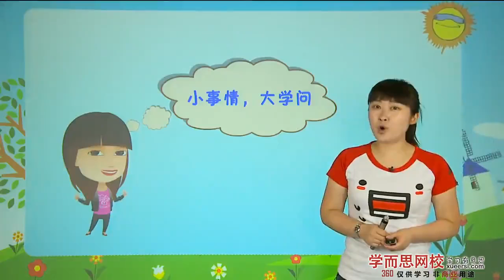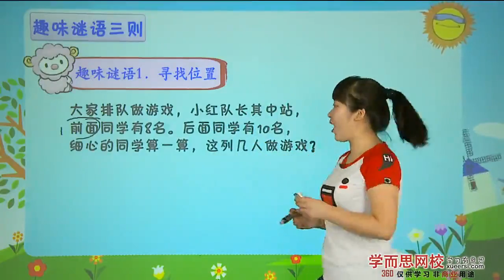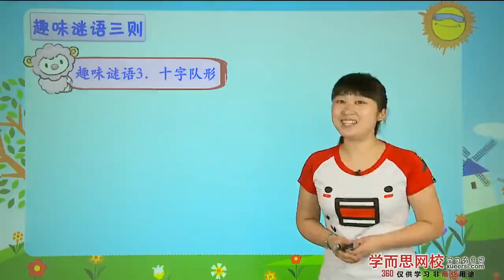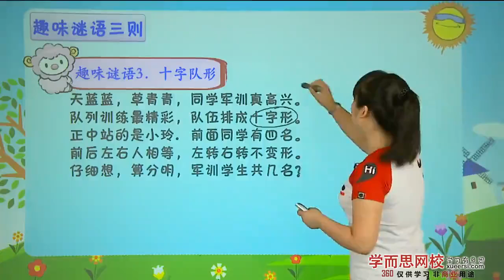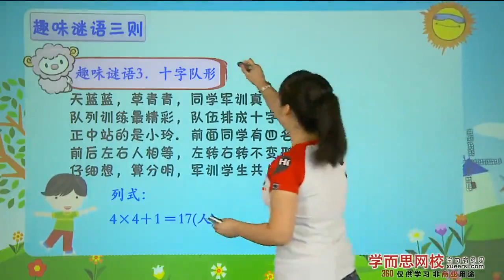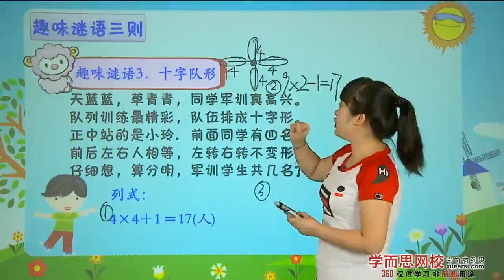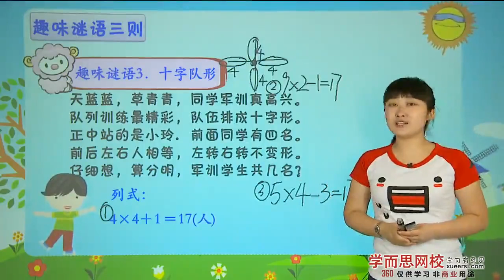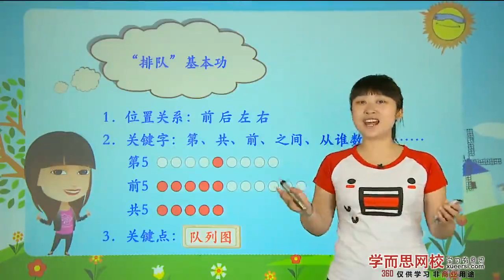学而思 二年级 排队的学问知识点